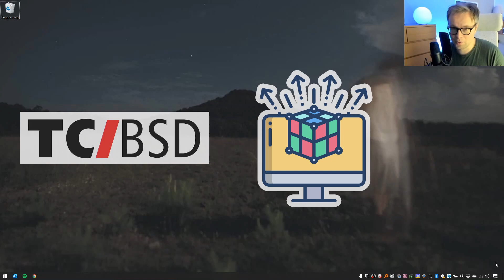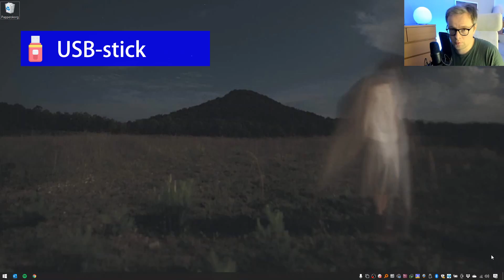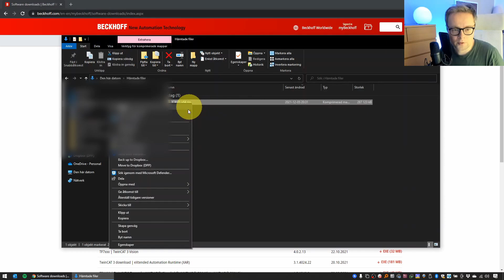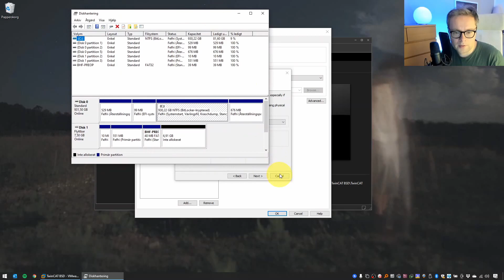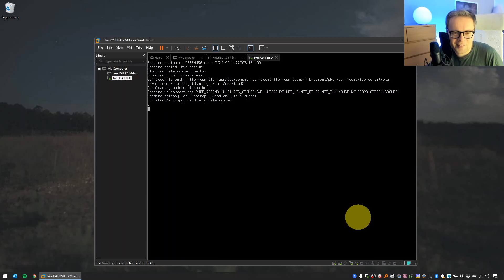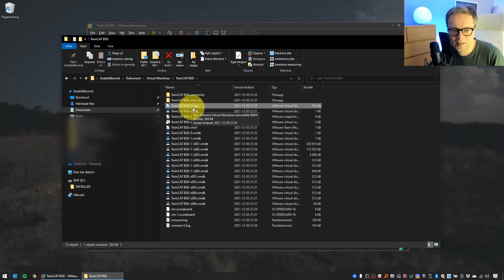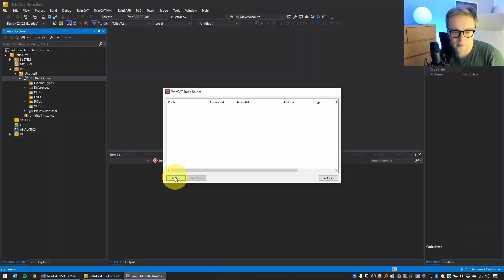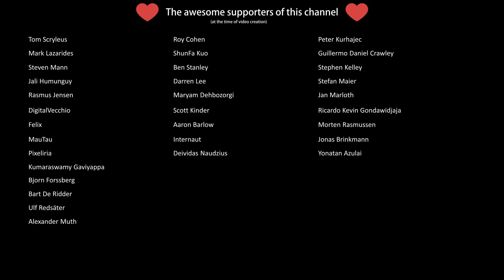TwinCAT/BSD in a virtual machine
One of the most anticipated products that Beckhoff has released this year is TwinCAT/BSD, which is Beckhoff's new operating system which is an alternative to Windows for the PLCs. Did you ever want to play around/learn TwinCAT/BSD, but don't want to spend the money to buy a PLC with it pre-installed? No worries, it's entirely possible to run it fully virtualized in a virtual machine. Not only that, it's also possible to run your TwinCAT 3 software in that virtual machine! This video is a step-by-step tutorial where I will show how you can run it locally on your PC. Start the video to join me on an adventure & let's have some fun!

Need help with your automation project? I'm offering consultancy and programming services through my company